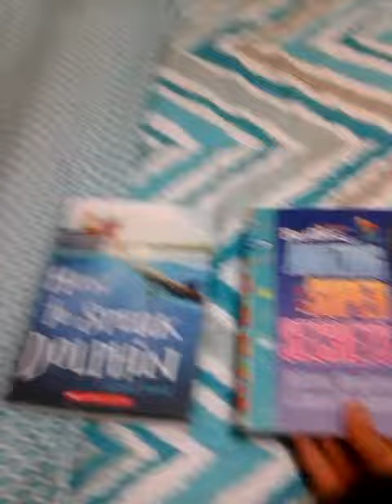update+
I hope the updates are not bad I'm just following some advise from someone =)